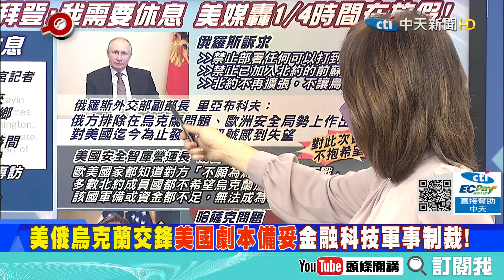【頭條開講】世界大亂與我無關!瞌睡喬2022發威!抱怨休息不夠!讓我再睡一下!美媒要瘋了上任後1/4時間在休假!@頭條開講HeadlinesTalk 精華版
1.美國東西兩頭燒! 中澳貿易戰! 掀疫情恐懼! 澳洲快篩試劑缺貨 業者怪中國!
2.印尼突然宣布禁止煤炭出口! 對澳洲煤炭是個利多? 中國可能解除澳洲禁令?
3.破除冬天不開戰? 解放軍在中印邊境架橋橫渡班公湖展示新技術? 中印危機?
4.王毅再出招! 破美印太戰略! 中方建議可召開印度洋島國發展論壇 匯聚共識!
5.錢坑? 斯里蘭卡要求中國幫助重組債務償還 以幫助渡過日益惡化的金融危機!
6.美邀台參加環太軍演政治難度仍高! 大陸海協會副會長台海戰爭可能性存在!
7.Don't look up! 直接預告了台灣現在情勢! 拜登 蔡英文 國民黨 1450全在內!
8.79歲拜登想休息? 美媒打臉拜登 上任1年以來1/4時間都在家鄉度假! 輸川普!
9.美俄2022大過招! 美國及盟邦已提出包括金融 科技及軍事等方面的制裁計畫!
10.美將與俄在日內瓦會談! 俄將提出他們要求的安全保障! 其實俄並不抱期待!
11.哈薩克變局! 出兵哈薩克、屯兵烏克蘭邊界 普丁意圖重建蘇聯? 美繼續攪局!
12.美國安全智庫一切都很悲觀? 因為無論歐美 都知道對方不願意為烏克蘭而戰!
13.法國帶領歐盟反制! 中國貿易報復立陶宛牽連歐洲各國! 美國表態強力支持!